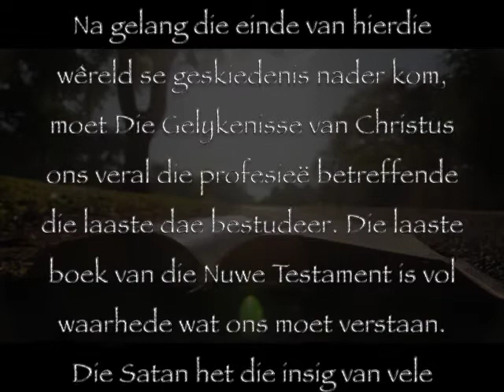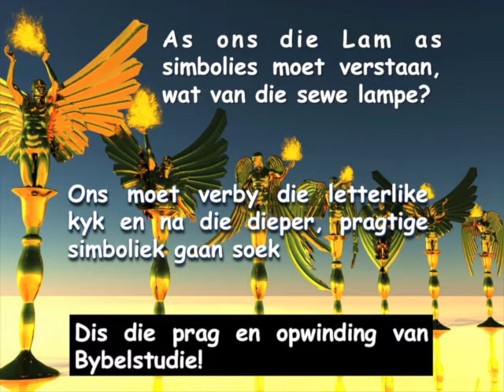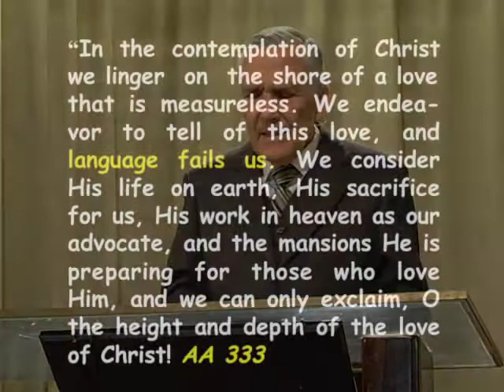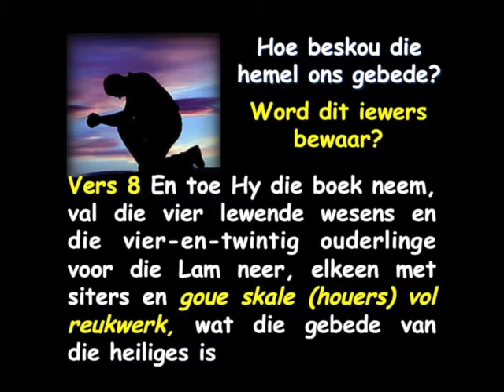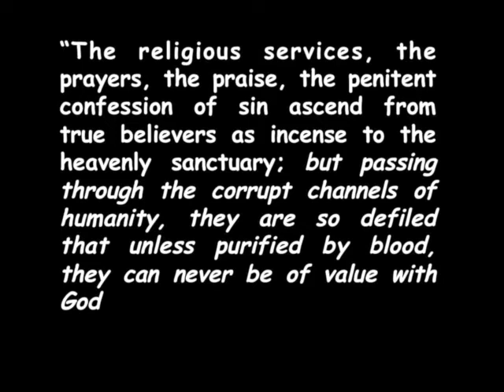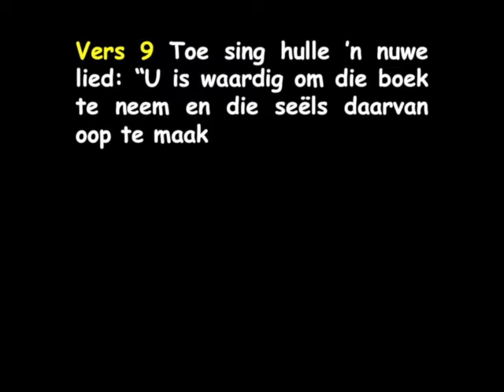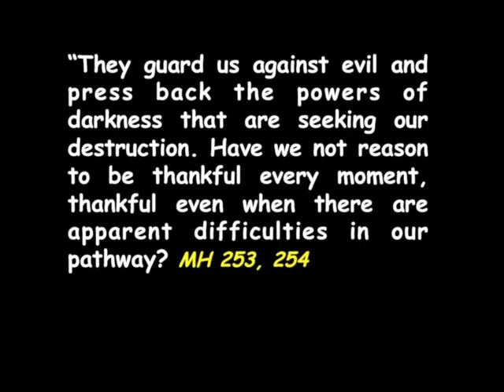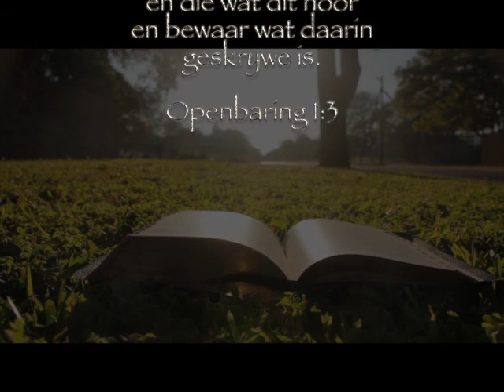Francois du Plessis - Openbaring Hoofstuk 5, Nuwe Lied - Die Boek Openbaring (Deel 14)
Lesing 14 in die reeks "Die Boek Openbaring" deur Francois du Plessis